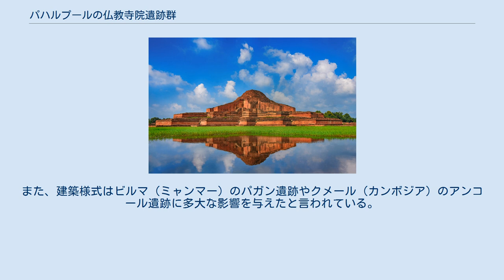パハルプールの仏教寺院遺跡群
パハルプールの仏教寺院遺跡群はバングラデシュ、ラジシャヒ管区にある仏教寺院の跡。
 8世紀半ばから、9世紀にかけて建設された仏教寺院遺跡群。
 バングラデシュはイスラム教国であるが、当時、この地域はパーラ王朝の支配を受け、その時代には仏教が大いに栄えた。
これと共に、この地域には多数の仏教寺院が建設され、その最大級のものがパハルプールである。
ちなみに、ベンガル語でパハルは「山」、プールは「中核」を意味する。
 建築当時、ここには尖塔が建っていたと思われるが、現在では、レンガ造りの基礎と周壁が残っているだけである。
 塑像 ここはかつて、一辺330mの敷地内に177の僧院、72の台座、中座、仏舎利塔が存在し、1000人もの僧を収容することが出来る仏教寺院であった。
この施設配置は、インド仏教末期の典型的な配置であり、当時の中核的な仏教施設であったと言われている。
 各部屋には中庭へ続く樋があり、当時既に下水道施設が存在したものと思われる。
 壁にはおよそ2,800枚に及ぶ粘土を素焼きにした塑像がはめ込まれており、そこには仏陀やヒンドゥー教の神々、動物や人などが描かれている。
 このような理由から、パハルプールはこの一帯における仏教の中心として発達、巡礼者は17世紀まで続いた。
また、建築様式はビルマ（ミャンマー）のパガン遺跡やクメール（カンボジア）のアンコール遺跡に多大な影響を与えたと言われている。